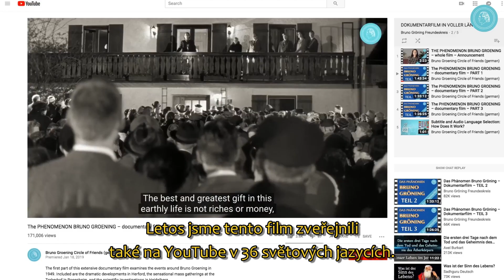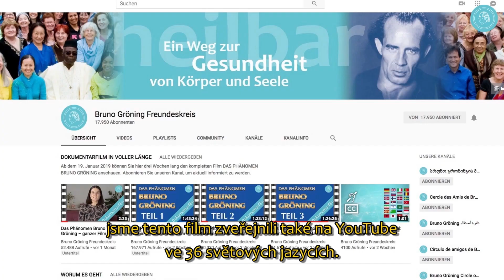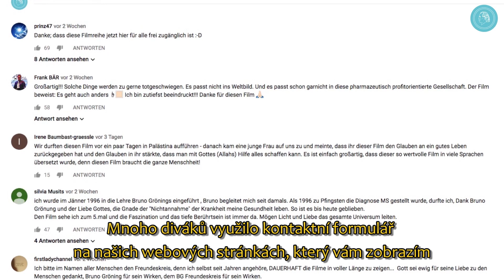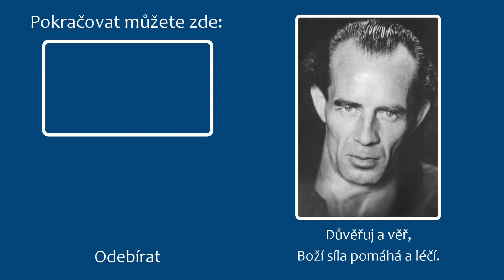Senzační úspěch - FENOMÉN BRUNO GRÖNING na YouTube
Už tři týdny je dokumentární film na YouTube ke zhlédnutí v plné délce. Čísla počtu návštěvníků překonávají očekávání. Reakce diváků jsou velmi pozitivní.

Bruno Gröning se v 50. letech proslavil jako "zázračný léčitel". Nespočetné množství lidí proudilo k místům jeho působení a doufalo v uzdravení. Dokumentární film FENOMÉN BRUNO GRÖNING přibližuje události tehdejší doby. Už 15 let se promítá v kinech na celém světě a zhlédly ho statisíce návštěvníků.

V tomto roce uspořádal Kruh přátel Bruna Gröninga, jedno z největších světových sdružení pro uzdravování duchovní cestou, u příležitosti 15-letého jubilea filmu celosvětový "světelný řetězec". V rámci této 3týdenní akce byl dokumentární film promítán více než 800krát při filmových a projekčních představeních po celé zeměkouli.

Současně byl film během tří týdnů "světelného řetězce" zveřejněn i na YouTube ve více než 30 jazycích - částečně dabovaný, částečně s titulky. Byl to senzační úspěch. Neuvěřitelné množství diváků projevilo o tento film zájem, a mnohé reakce jsou velmi dojemné.